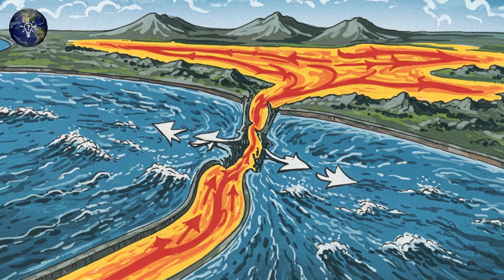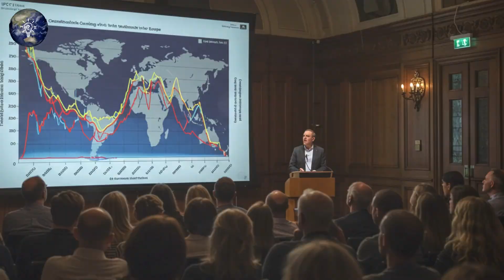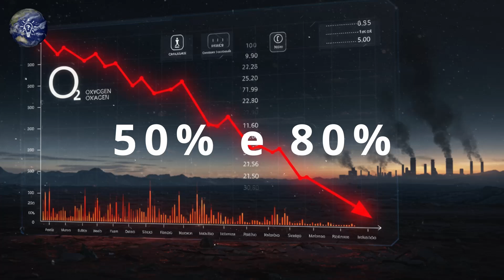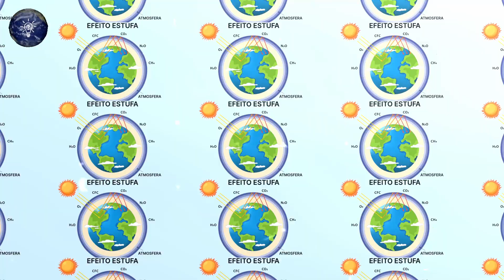Essa é a Verdade Chocante sobre Oceanos de Água Doce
E Se os Oceanos Fossem de Água Doce? O Que Aconteceria?

OCEANOS DE ÁGUA DOCE: O FIM DO MUNDO? 🌊 (Você Não Vai Acreditar!)

🌊 IMAGINE UM MUNDO SEM OCEANOS SALGADOS... 😱 Parece um paraíso para a sede, certo? 💧 Mas prepare-se para ter sua mente EXPLODIDA! 🤯 Neste vídeo INCRÍVEL, vamos DESVENDAR o que aconteceria se os oceanos se tornassem de água DOCE! 😨

❌ Esqueça a "solução mágica" para a falta de água! ❌ A verdade é que oceanos sem sal seriam uma CATÁSTROFE INIMAGINÁVEL para o nosso planeta! 🌍🔥

Nesta EXPLORAÇÃO, você vai descobrir:

O CLIMA ENLOUQUECENDO: 🌡️ Como a circulação termohalina seria DESTRUÍDA, causando uma mini era glacial na Europa e transformando os trópicos em INFERNOS!

FURACÕES MONSTRUOSOS E CAOS POLAR: 🌪️ Prepare-se para tempestades GIGANTESCAS e um ciclo climático CAÓTICO e IMPREVISÍVEL!

EXTINÇÃO DA VIDA MARINHA: Um ADEUS TRÁGICO à biodiversidade marinha, com consequências DIRETAS para o OXIGÊNIO que respiramos!

E SE SEMPRE FOSSE ASSIM? A vida humana JAMAIS teria surgido em um planeta com oceanos de água doce!

Este vídeo é um ALERTA URGENTE sobre a importância VITAL dos oceanos salgados para o equilíbrio do nosso planeta!  "Ainda bem que os oceanos são salgados, e que continuem assim!"

00:00 E Se os Oceanos Fossem de Água Doce
01:03 A Falsa Promessa da Água Doce Oceânica
02:06 O Clima Enlouquece: O Fim da Circulação Termohalina
05:29 Furacões Monstruosos e o Caos das Calotas Polares
07:24 A Extinção Silenciosa da Vida Marinha
09:54 E Se Sempre Fosse Assim? A Impossibilidade da Vida Humana
10:31 Deixemos os Oceanos Salgados!